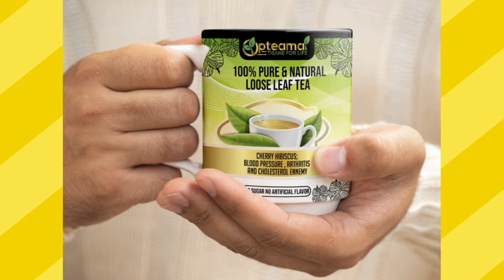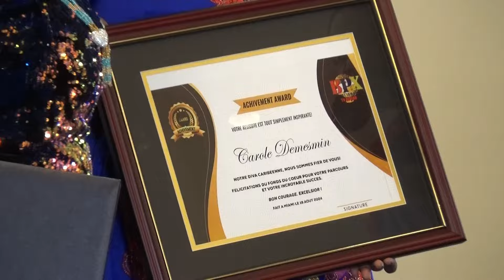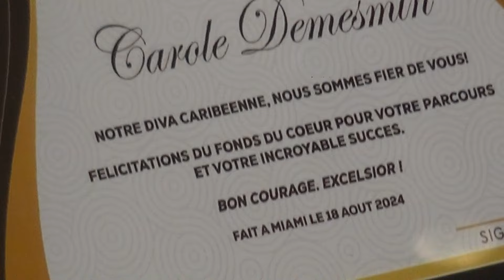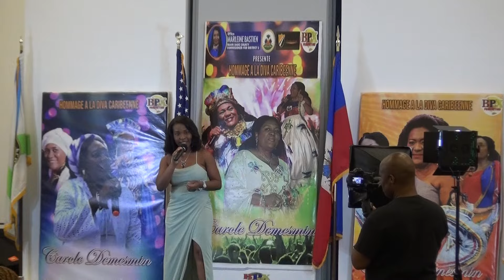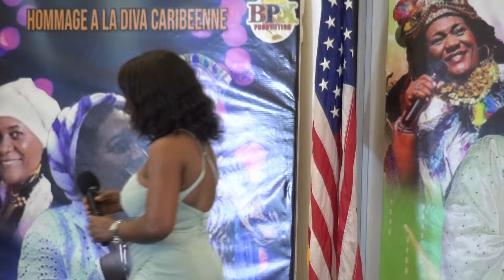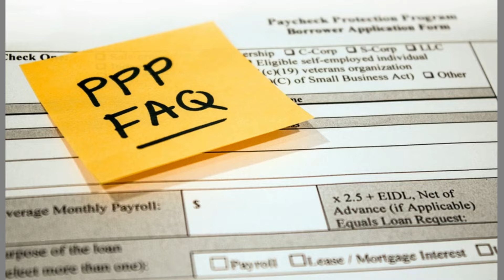DECES D'UNE AMERICAINE DANS UN RITUEL VODOU EN HAITI